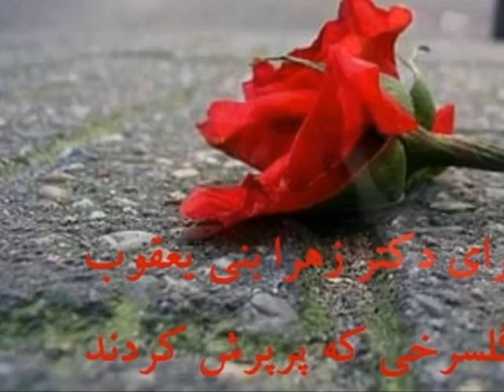Dr Zahra Baniyaghoob , برای دکترزهرا بنی یعقوب ،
برای دکترزهرا بنی یعقوب گل سرخی که پرپرش کردند
شعر  - صدا - ویدئو کلیپ از دکترزری اصفهانی